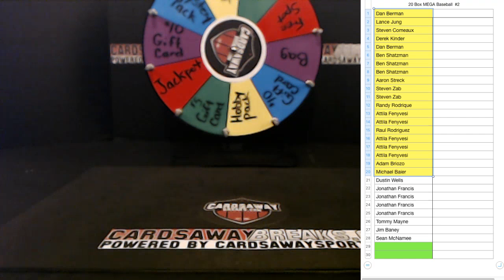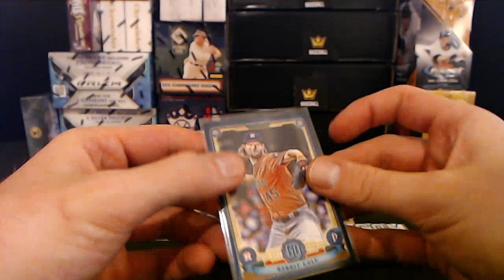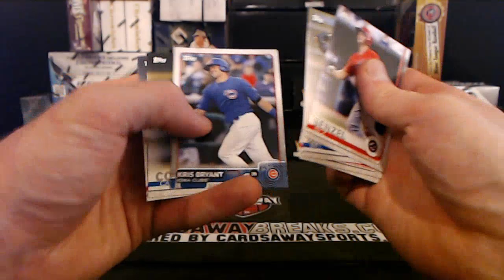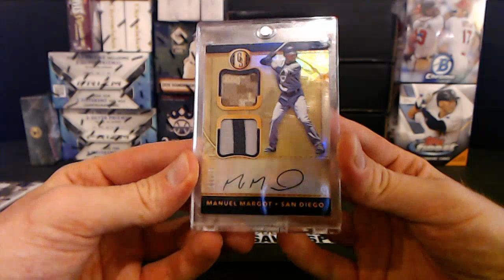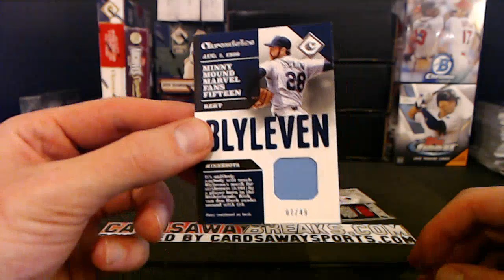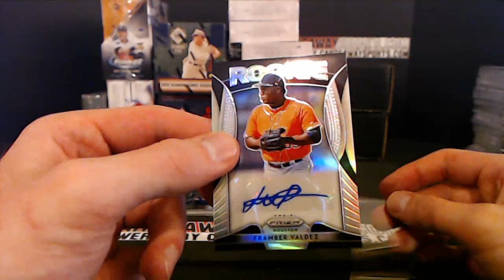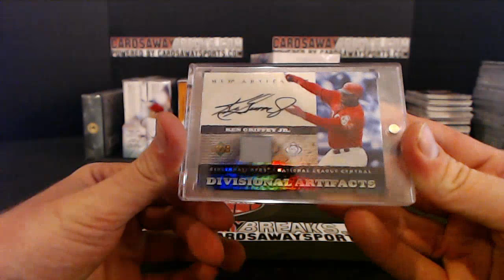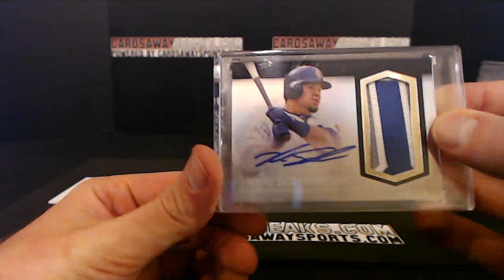20 Box Baseball Mixer #2 June 6th, 2019